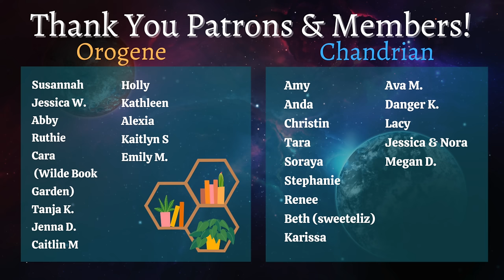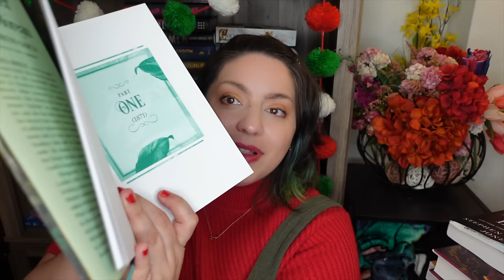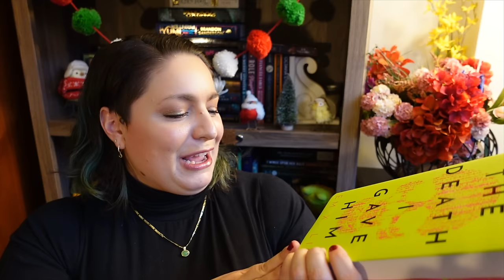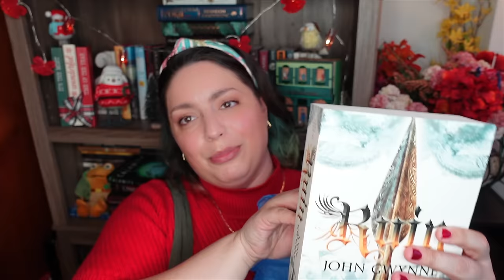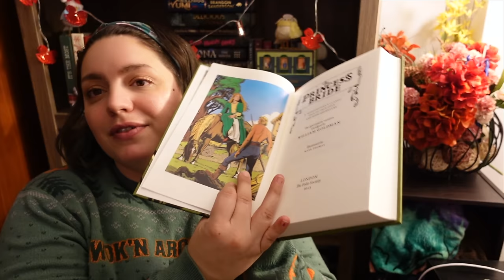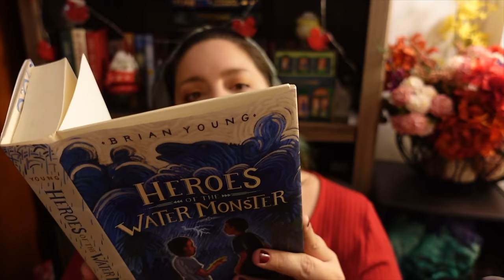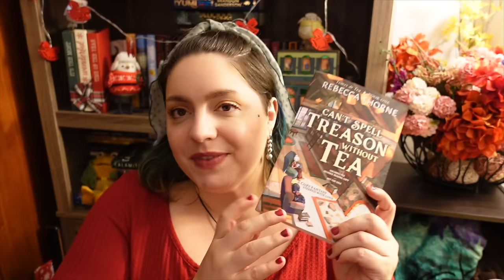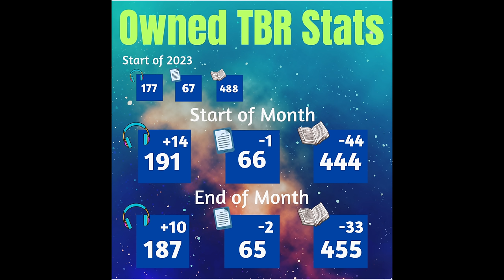Patrons & Barnes & Noble Sale DESTROY my TBR Goals! December Book Haul & Unboxing.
Huge December / Christmas book haul! Thank you to my patrons who destroyed my TBR this month.

Mentioned: @TheNaughtyLibrarian @FourPawsandaBook

BOOKS
Hyperion Dan Simmons
Painted Devils Margaret Owen
The Angel of Indian Lake Stephen Graham Jones
The Daughter of Doctor Moreau Silvia Moreno-Garcia
The Luminaries Susan Dennard
Outlaw Mage KS Villoso
Yona of the Dawn Mizuho Kusanagi
Melting Stones Tamora Pierce
Rainwild Chronicles Robin Hobb
The Death I Gave Him Em X Liu
The Ocean at the End of the Lane Neil Gaiman
Coraline Neil Gaiman
Wrath John Gwynn
Curves for Days Laura Moher
Ruin John Gwynn
Superman Smashes the Klan Gene Luen Yang
Cameron Battle and the Escape Trials Jamar J Perry
Raiders of the Lost Heart Jo Segura
The Will of the Empress Tamora Pierce
The Princess Bride William Goldman
Assistant to the Villain Hannah Nicole Maehrer
Ascension Kelahya Unbound V&D Povall
The Ikessar Falcon KS Villoso
The Dragon of Jin-Sayeng KS Villoso
The Alchemy of Moonlight David Ferraro
She is a Haunting Trang Thanh Tran
Heroes of the Water Monster Brian Young
Shinji Takahashi Into the Heart of the Storm Julie Kagawa
Rosewood Sayantani Dasgupta
The St. Ambrose School for Girls Jessica Ward
The Hurricane Wars Thea Guanzon
When the Vibe is Right Sarah Dass
Can’t Spell Treason Without Tea Rebecca Thorne
Who’s There? Dimas Rio

Amazon Wish List @HappyforNow @pucksandpaperbacks @ReadswithRachel @LiselleSambury @ThorWantsAnotherLetter @LindsayPuckett @thenaughtylibrarian @elliottbrooks @lieneslibrary